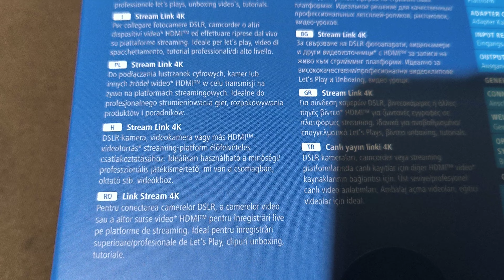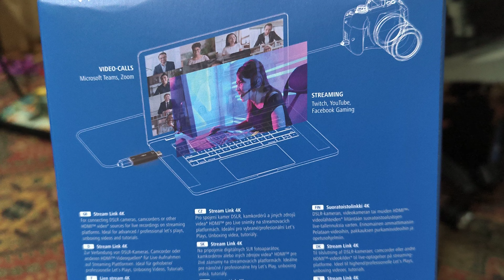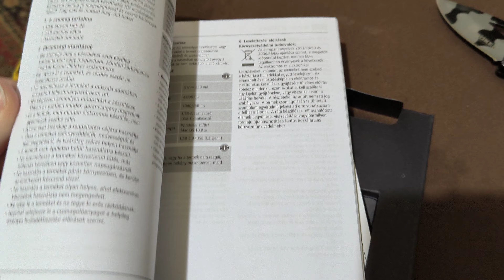Hama urage stream link 4k bemutatása